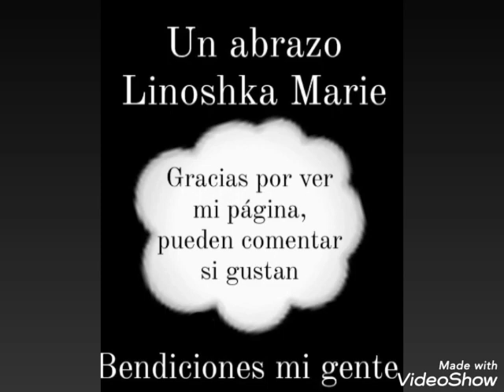Lun/21/02/22 José Cándido ya encontró su gran amor verdadero sólo falta luz verde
Aquí tenemos a José Cándido Ortiz ya esté hombre no quiere enamorarse, porqué DIOS ya le dió un verdadero amor, solo esta esperando luz verde del programa para formalizar más rápido qué ligero

GRACIAS A JOSÉ ORTIZ

💚💙 Cortesía de   👇@jdiazortiz